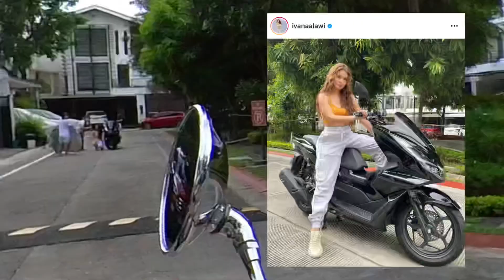Kapitbahay Ko Pala Si Ivana Alawi 😱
Chanced upon Ivana Alawi a famous Filipina / Moroccan celebrity doing a shoot for her Instagram content.

Haha I made a dare that if I reach 1,000 subscribers I’ll knock on her door and maybe… send her adobo 😁 Kidding!